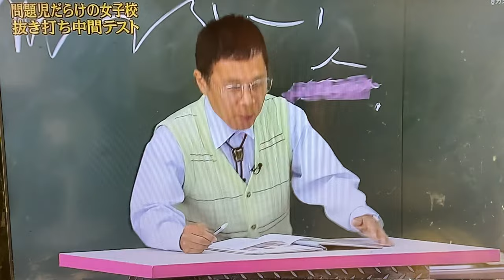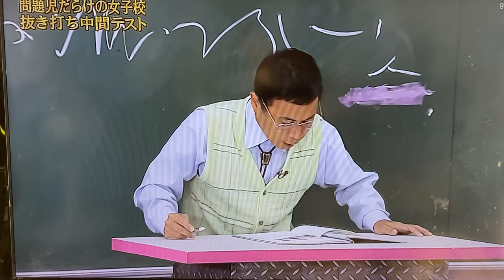めちゃイケ テスト NGが多いクラス(笑)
めちゃイケ　テスト　色々ありすぎて事務所からのNGが多い教室です(笑)